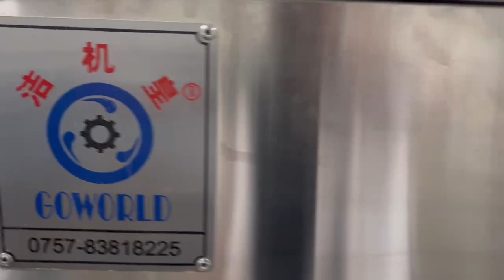Goworld Factory Safety Production Learning | Washing Machine and Drying Machine Manufacturer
ince its establishment, GOWORLD Laundry Equipment Company has been paying attention to the safety of industrial laundry machine workshop production in the production of industrial washing machines, tumble dryers, flat work ironing machines, etc.
Machine quality is the foothold of the company's life. We regularly carry out production equipment operation training and production. It is our duty to improve the safety awareness of the workers in the workshop and to make them play a more subjective initiative in the production process.